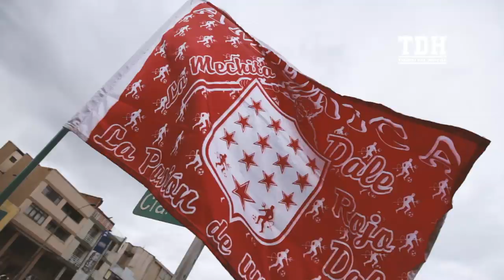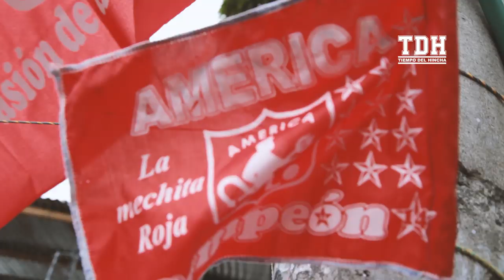LA PREVIA DEL CLÁSICO 288